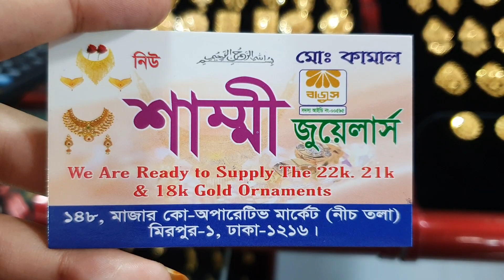সোনার কম ওজনের কানপাসা এর দাম /gold stud earrings